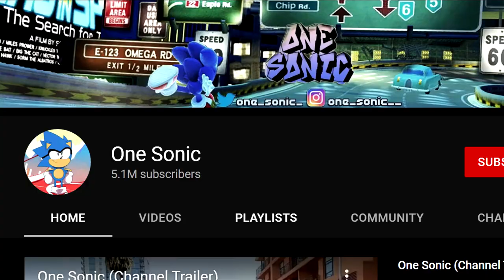One Sonic Cringe Compilation | Sonic Meets 'Young Cheeto'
[Originally Aired January 2022]
In this episode of Sonic the CringeGod, The Livestreamer known as One Sonic meets another IP2 streamer 'Young Cheeto' for the first time after previously speaking badly about him in a fit of rage. Despite the bad first impression, Cheeto accepts his apology and they decide to explore West Hollywood together and end up providing some pretty good IRL content.

⏱️TIMESTAMPS⏱️
00:00 Intro
00:10 Previously on
03:25 Start of episode / credits
03:40 Cheeto meets One Sonic
05:57 Sonic leaves and talks with Deadpool about Pey
06:32 Sonic apologises to Cheeto
08:14 Sonic rejoins and talks sexuality
10:22 Cheeto and Sonic hit the bars
11:31 Sonic picks up a Gay man
12:46 Sonic tries to get some numbers
15::25 Sonic and Cheeto freestyle rap
16:23 Sonic and Cheeto are a good duo
17:55 Jcup's meth shots btw
18:40 Sonic makes out with Zoomer
19:30 The End

Special Thanks to:
CurdMasterWhey
Carlito43
NonStopIRL
Stoics_Lithium
ComputerSlime